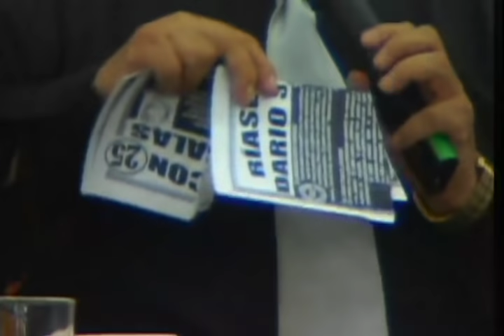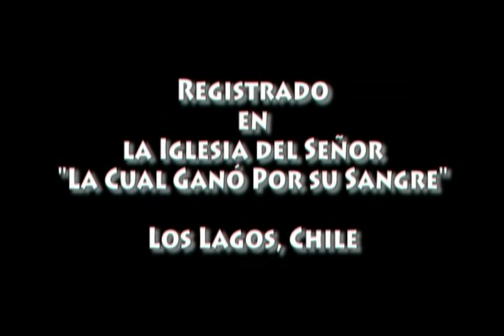Todo sobre el dinero Dr Dario Salas